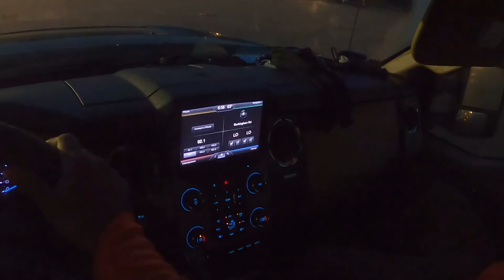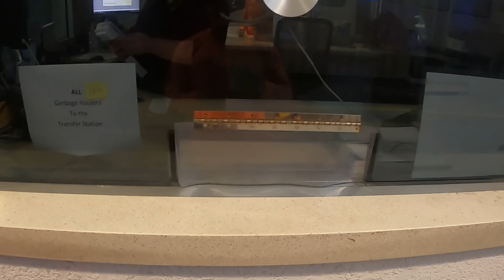ASI EMPEZAMOS EL 2022 CON TODO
Gracias a dios ya empezo el  2022 y empezamos con mucho trabaj